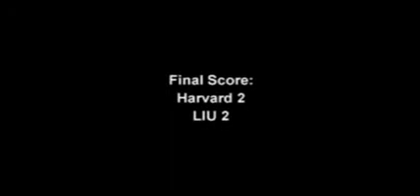Women's Soccer: Harvard 2 - Long Island Univ. 2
The Harvard Crimson women's soccer team tied Long Island Univ., 2-2, Friday afternoon in the first athletic event at the new Harvard Soccer Complex in Cambridge, Mass.